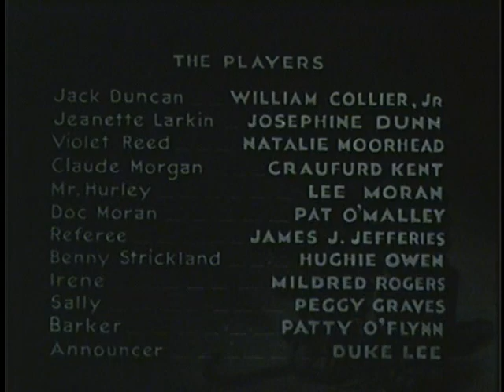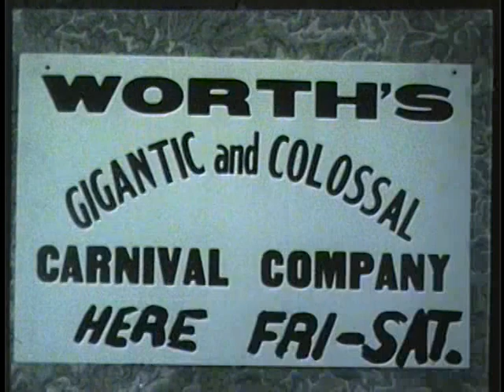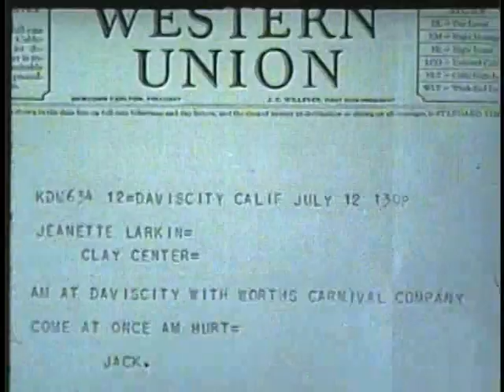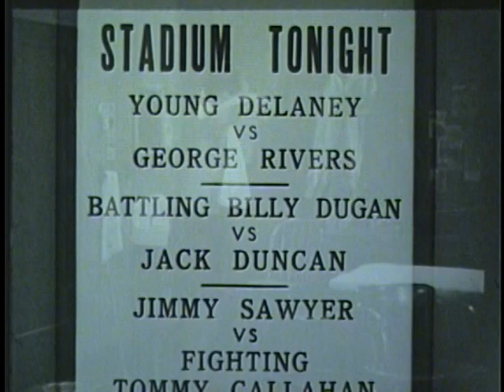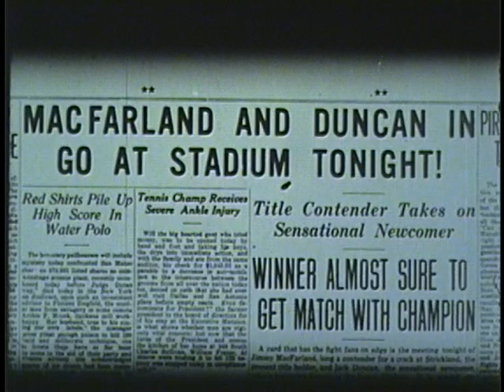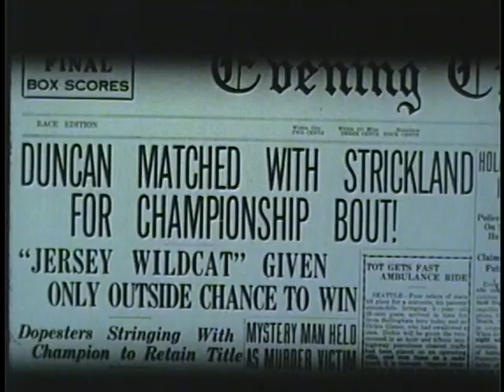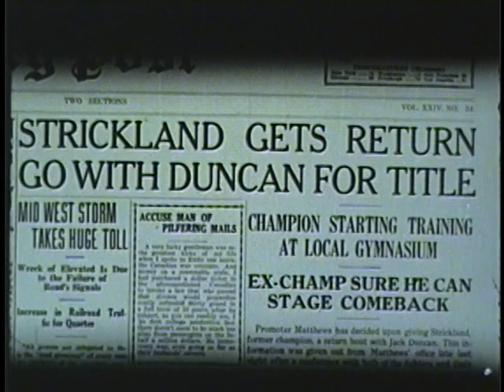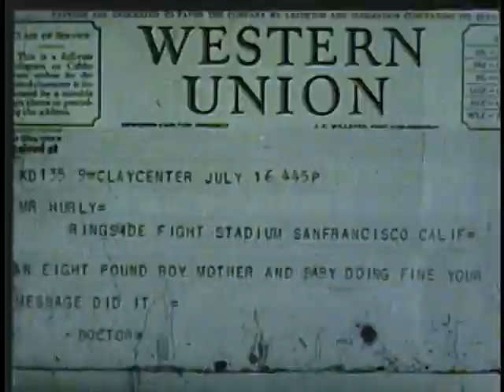THE FIGHTING GENTLEMAN (1932) RARE BOXING DRAMA starring William Collier Jr